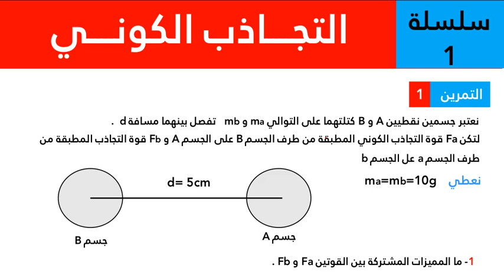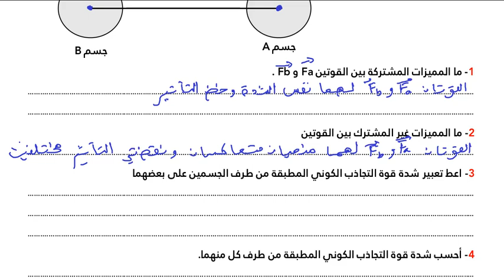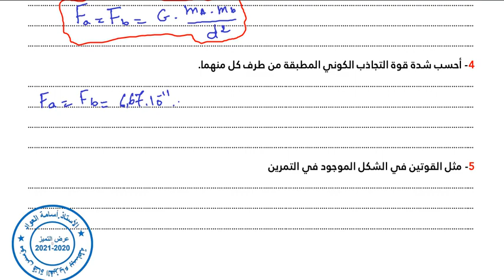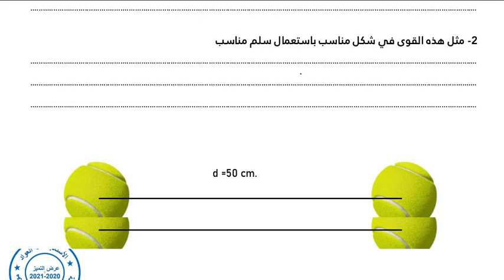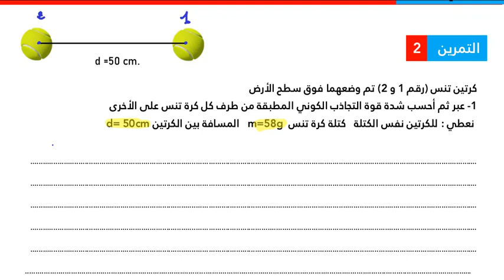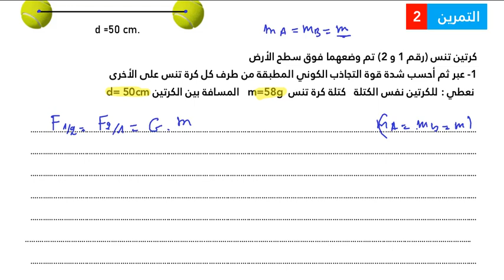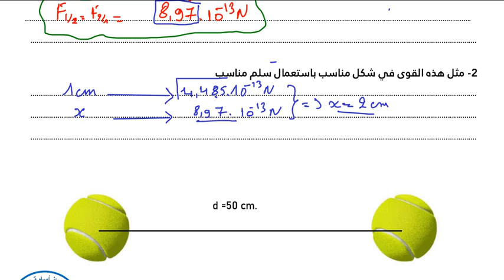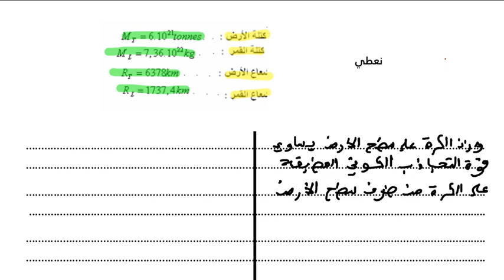سلسلة تمارين درس التجاذب الكوني لجذع مشترك علمي